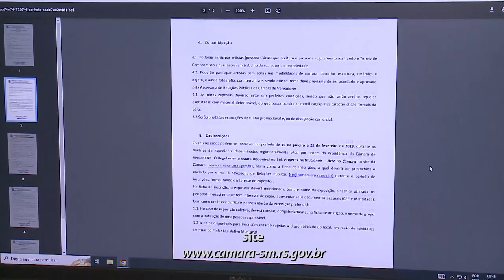Arte na Câmara